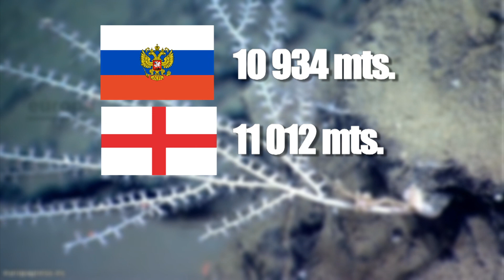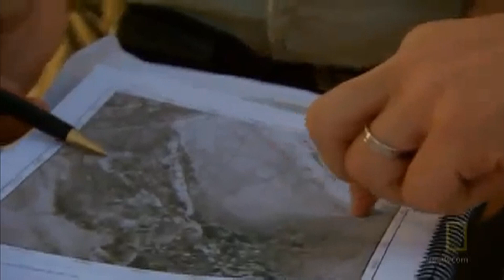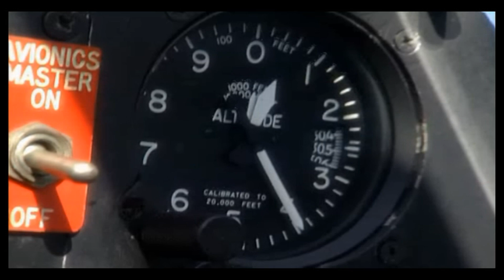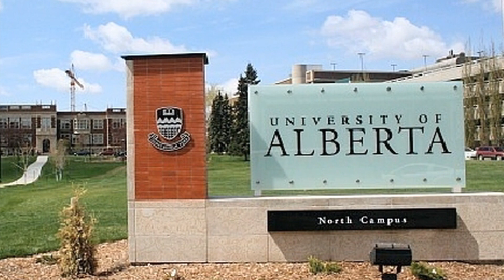MISTERIOS SUBMARINOS 8 ENERO